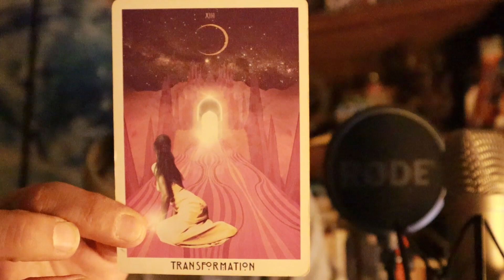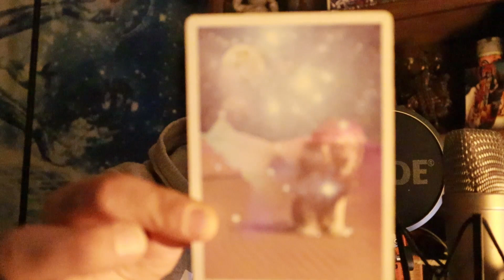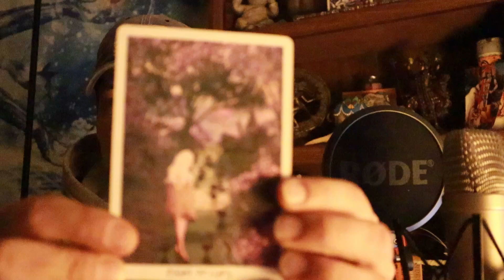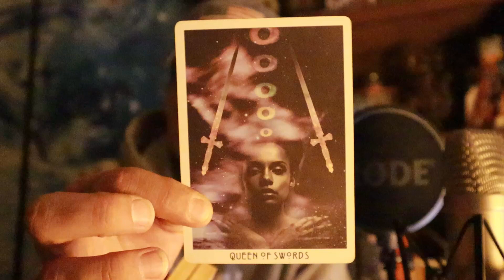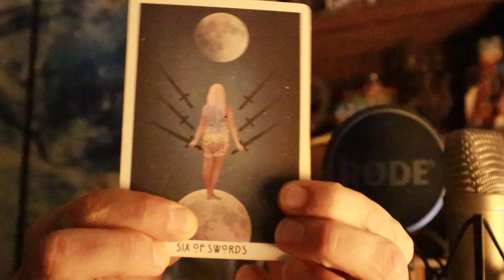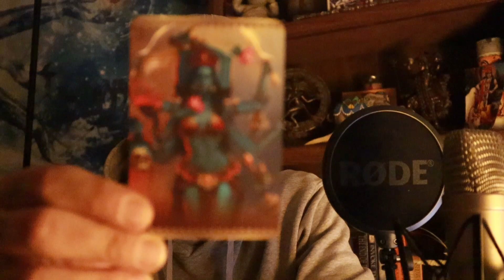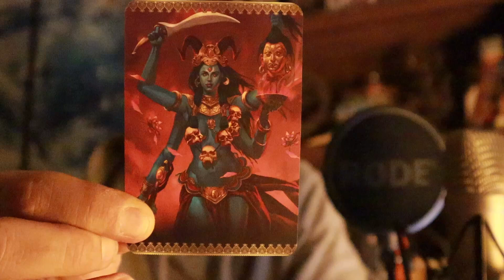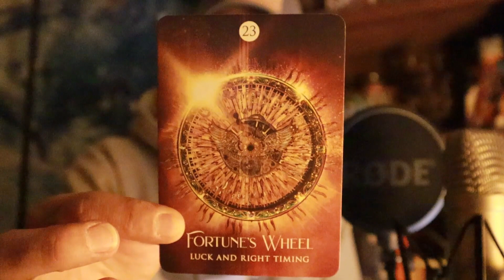Gemini ♊️ Big Changes…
Sorry about the low sound, just getting used to this new setup!!

Facebook Group Free weekly mini readings and more!!!👇🏽👇🏽👇🏽